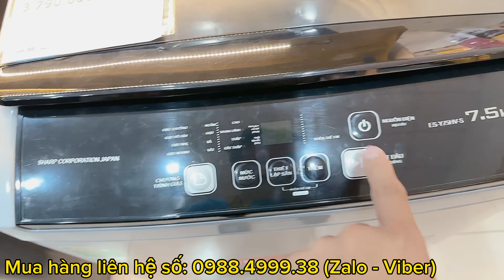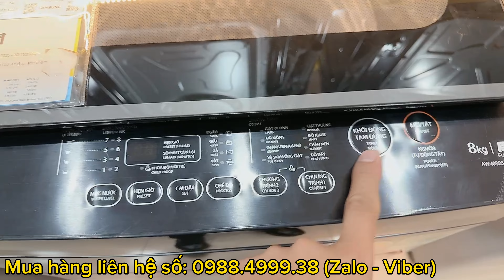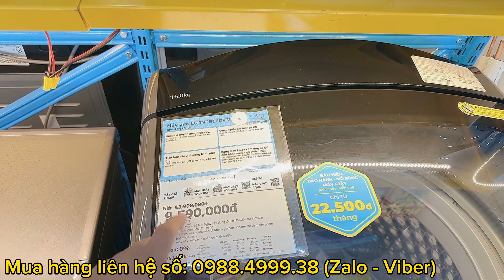Cập Nhật Giá Máy Giặt Giảm Giá Tại Điện Máy Xanh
Máy Giặt Giảm Giá Tại Điện Máy Xanh
Máy Giặt Giá Rẻ bảo hành 2 năm